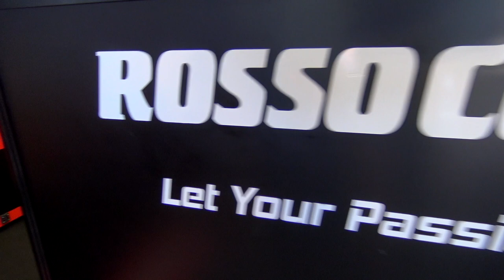CIV 2019 classe SS600 - Round 5 Mugello - Team Rosso Corsa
Clip del Round 5 del Campionato Italiano Velocità al Mugello il 20-21-22 settembre 2019 by Automoto TV.

Piloti Supersport 600 Team Rosso Corsa:
Massimo Roccoli #55 Gara 1: 4; Gara 2: 8;
Alessandro Arcangeli #155 Gara 1: nc.; Gara 2: nc

Moto: Yamaha R6